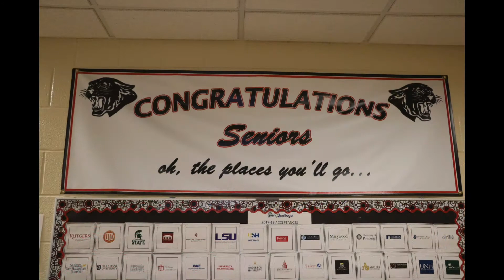The Survivors 5:4:18 at CHS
The Survivors and the Cromwell High Jazz Band - Great Show - Thanks Mertie Terry and Staff